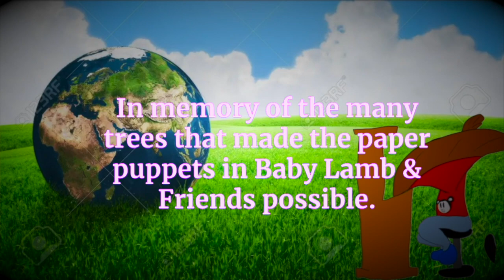Simon Saves the Environment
A special Earth Day video that my good friend @DantheToonMan came up with last year, but this year we finally decided to put it to fruition.

That being said, we wish y'all a very happy Earth Day!